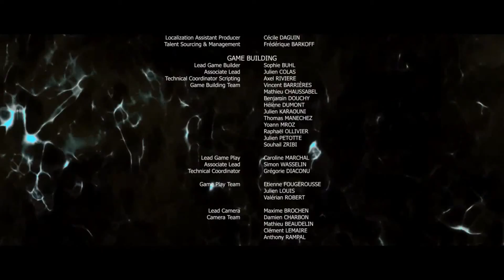[Dansk] Beyond: Two Souls - SORT SOL & EPILOG - Afsnit 20 (Slut)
Så har vi nået enden på vores eventyr med Jodie og Aiden. Det har været noget af en rejse frem og tilbage i tiden! Valgte jeg de rette ting? Tak til jer der har set med!

» Vær retarderede med os på PSN:
GA_DK